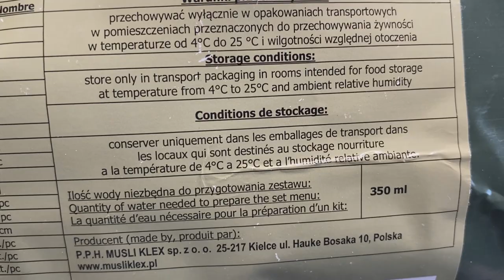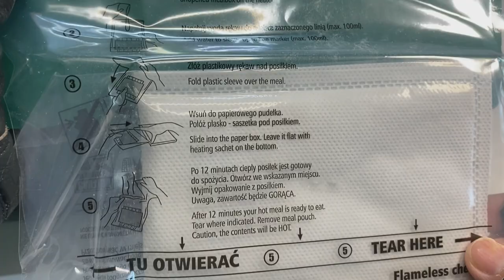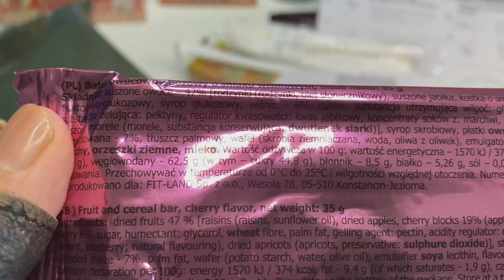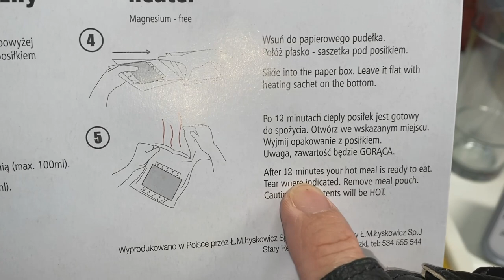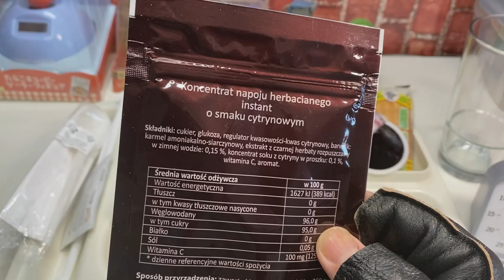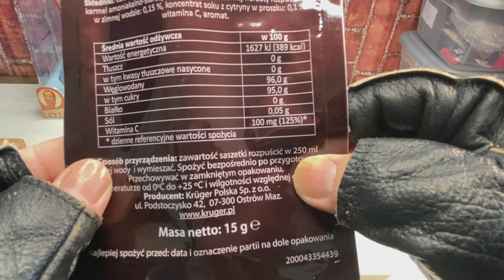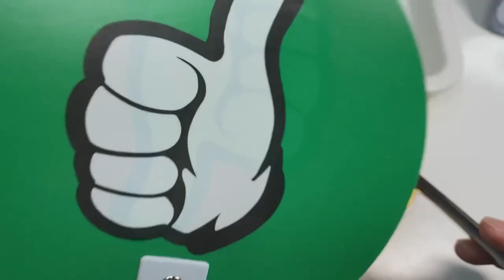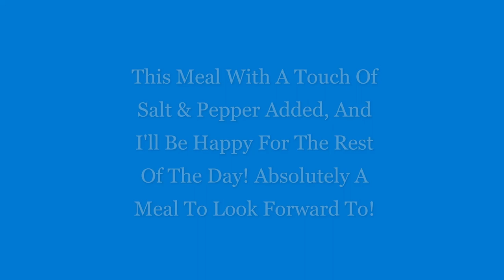2020 Polish Armed Forces Individual Food Ration: S-R-6 (Menu #6) (CC)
Production Batch #: 60720
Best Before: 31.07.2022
[ Item List ]
1x Sausage And Cabbage Stew ("Bigos Hunter's Stew"), 300g
1x English Stew (Pork Luncheon Meat), 100g
2x Special Rusks (Polish Caraway Seed Biscuits), 90g, 275 cal
1x Lemon/Lime Flavored Instant Tea Concentrate, 15g, 389 cal
1x Blueberry Jam, 25g
1x Fruit And Cereal Bar With Cherry Flavor, Best Before: 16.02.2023, 35g, 374 cal
1x Chewing Gum, 2 pieces
1x Vitamin C Candy, 1 piece
1x Salt
1x Black Pepper
1x Napkin
1x Wet Nap
1x Toilet Paper
1x Accessory Pack (Disposable Spoon, Napkin)
1x Drinking Straw
1x Flameless Ration Heater